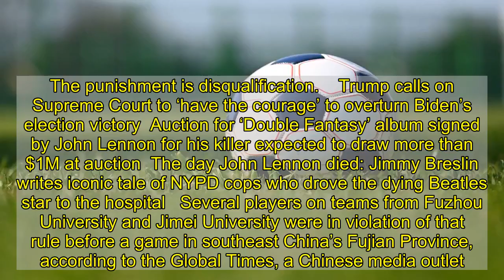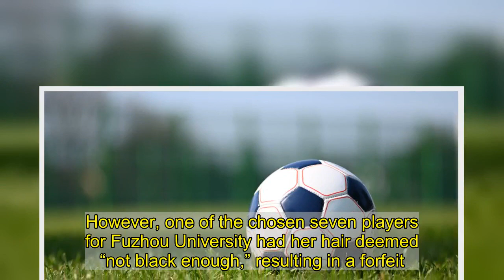Chinese soccer match canceled because players’ hair ‘not black enough’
This match was not to dye for.   A Chinese women’s soccer match was called off Saturday because not enough players had black hair, the South China Morning Post reported.  Women athletes at Chinese universities “are not allowed to dye their hair, grow long hair [for boys], wear weird hairstyles, or wear any accessories,” the rulebook says. The punishment is disqualification.    Trump calls on Supreme Court to ‘have the courage’ to overturn Biden’s election victory  Auction for ‘Double Fantasy’ album signed by John Lennon for his killer expected to draw more than $1M at auction  The day John Lennon died: Jimmy Breslin writes iconic tale of NYPD cops who drove the dying Beatles star to the hospital   Several players on teams from Fuzhou University and Jimei University were in violation of that rule before a game in southeast China’s Fujian Province, according to the Global Times, a Chinese media outlet.   Players and staffers alike rushed to local stores to buy enough hair dye to field the necessary seven athletes per side, the Global Times reported. However, one of the chosen seven players for Fuzhou University had her hair deemed “not black enough,” resulting in a forfeit.   After local media reported it, the non-match became the subject of much debate on Chinese social media network Weibo.   It’s not the first example of body censorship in Chinese soccer. Chinese men’s national team players had to cover their tattoos during a 6-0 loss to Wales in 2018.   But at least they avoided a hairy situation.  Recommended on Daily News